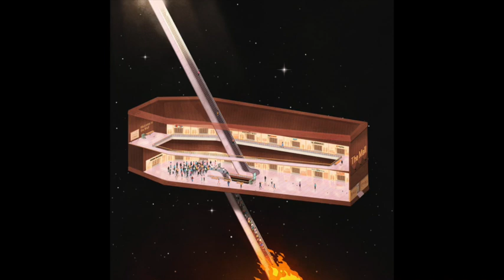Best Frenz, Joywave - The Adirondacks (432hz)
Album - The Mall